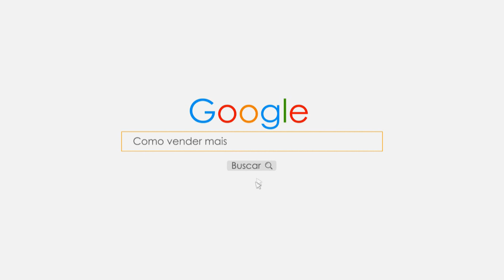Série #04 - Como contratar bons vendedores para sua empresa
Hoje o papo contigo sobre uma das principais dificuldades que o gestor tem como contratar vendedores esse aqui é o quarto vídeo nossa série de 12 vídeos e o vídeo hoje é fazer atividades e prioridades definidas e apresentadas no papel como fazer isso.

➡ Quer receber mais conteúdos grátis sobre técnicas de vendas?
Acesse meu site e se cadastre para receber em primeira mão